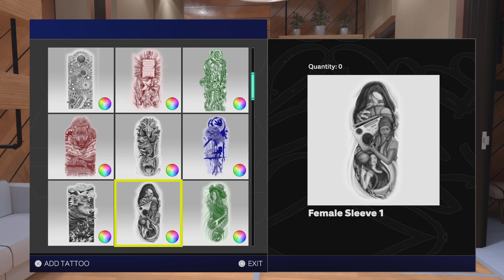NBA 2K25: Practice 8 Points 3 Rebs